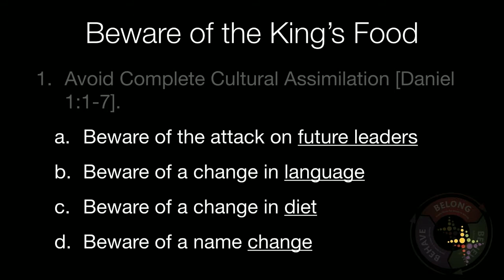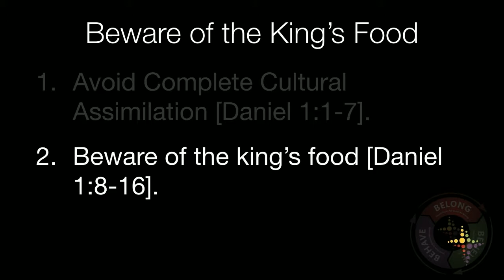Beware of the King's Food